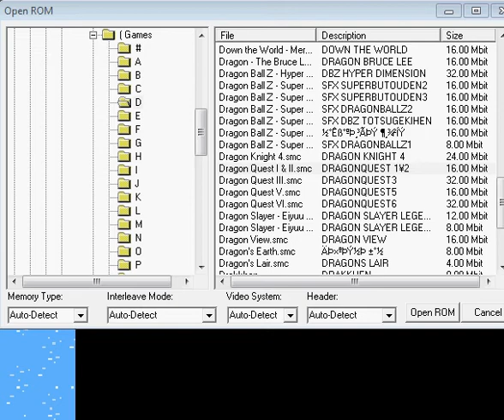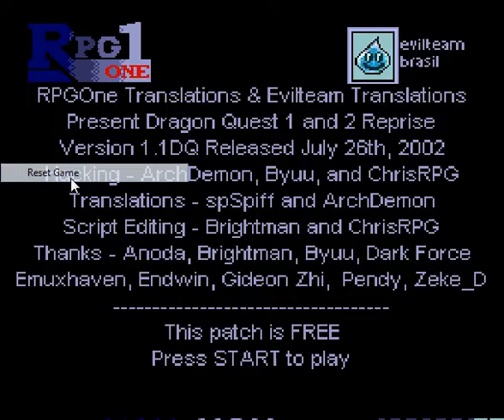Part-095-Rom Run-Dragon Quest 1&2